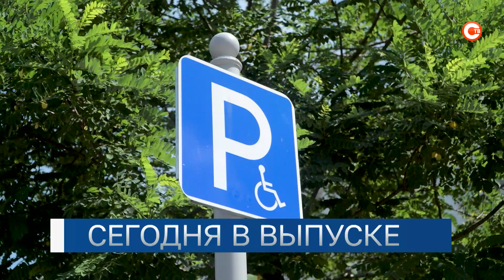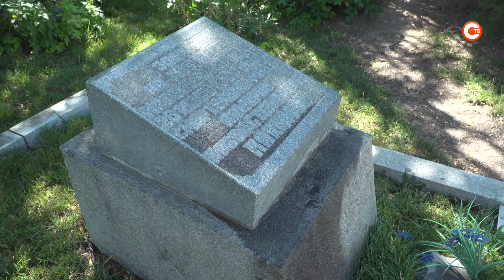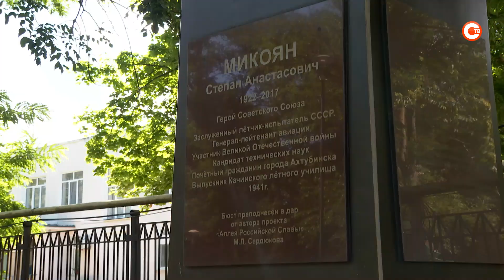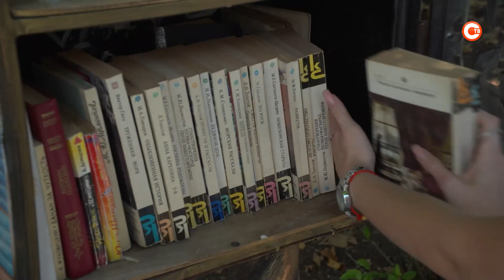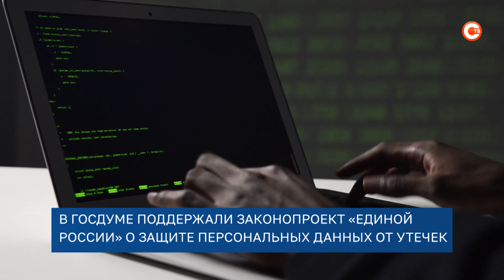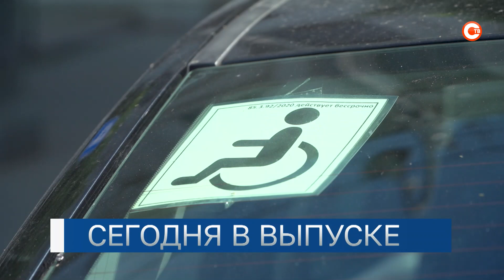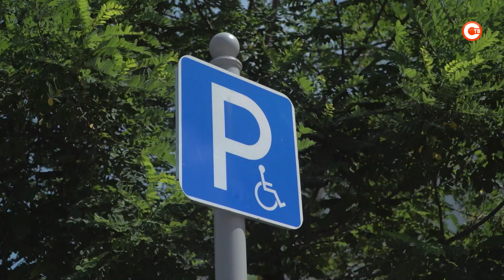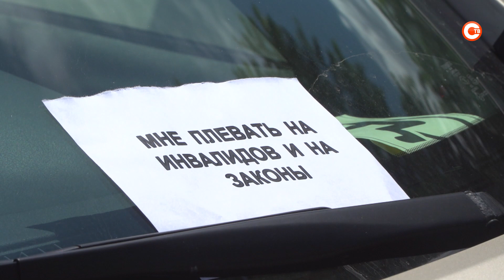Вечерние новости СТВ (12 июля 2022)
00:00 Анонс выпуска
01:55 Севастопольский спортсмен Андрей Граничка завоевал четыре медали на соревнованиях в Беларуси
02:51 На Малаховом кургане состоялся митинг-реквием памяти адмирала Нахимова
05:21 12 июля — сто лет со дня рождения советского лётчика Степана Микояна.
06:51 Опрос. Севастопольцы ответили на обвинения Запада
08:55 В Севастополе продолжается сбор книг и учебников детям Донбасса
10:40 Губернатор Севастополя указом президента России включен в состав Президиума Государственного совета РФ
10:55 В СевГУ прошёл семинар, где участники интенсива «Архипелаг 2022» презентовали результаты деятельности
12:28 Акценты дня
15:31 К середине 2023 года в Севастополе будет полностью завершено лицензирование медицинских объектов
16:29 В Севастополе провели мастер-класс для людей с ограниченными возможностями здоровья
19:35 Общественники Севастополя вышли в рейд для проверки правил стоянки на местах для инвалидов
22:09 Сделано в Севастополе. Столярная мастерская «Смета» производит деревянные изделия для интерьера
25:26 В Севастополе проходит музыкально-образовательная программа Московской консерватории
29:00 Погода в Севастополе